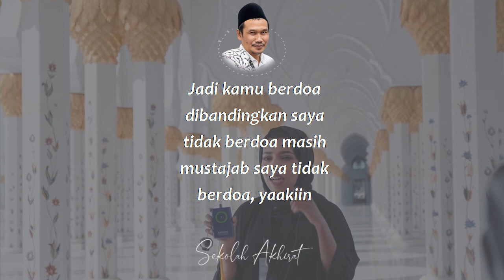Orang Alim Tidak Berdoapun Ampuh || Ngaji 1 Menit Gus Baha